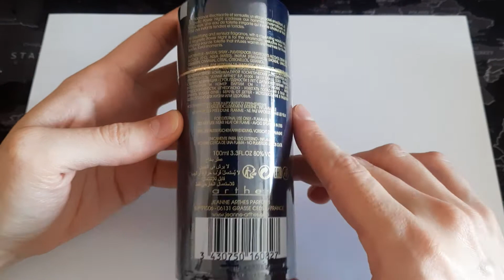Unboxig Jeanne Arthes Magnetic Power Night. Rozwodniony Paco Rabanne Pure XS + Versace Eros Flame